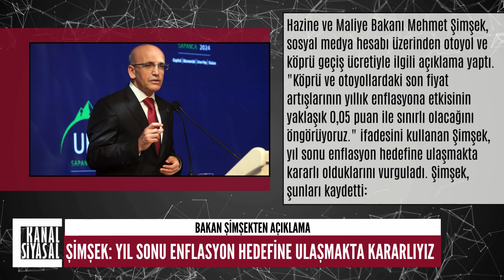Hedefimize Ulaşmakta Kararlıyız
Hazine ve Maliye Bakanı Mehmet Şimşek, köprü ve otoyol ücretlerindeki fiyat artışlarının yıllık enflasyona etkisinin yaklaşık 0,05 puan olacağını belirterek, yıl sonu enflasyon hedefine ulaşmakta kararlı olduklarını ifade etti.